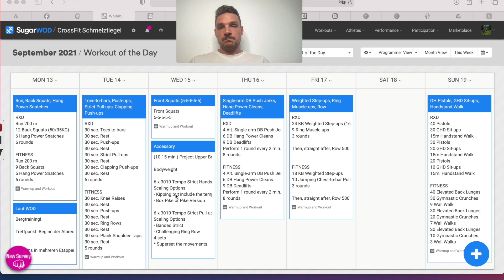Your Weekly Dose of CrossFit - KW37